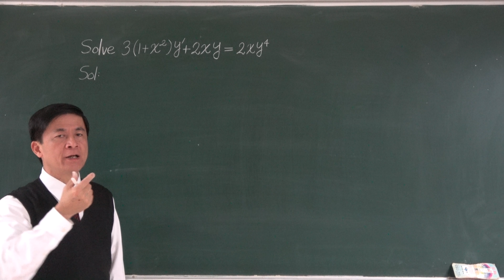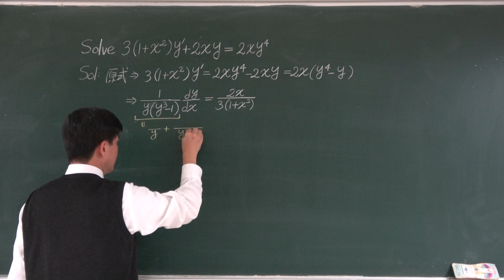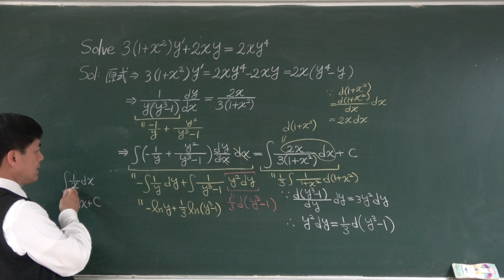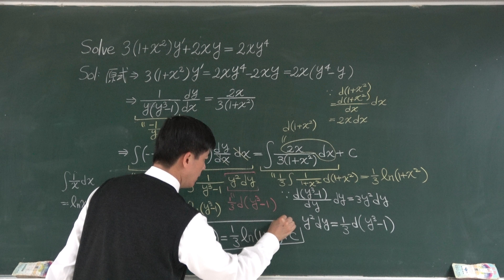🏆【教育部教學實踐研究計畫】(4K) 2018成大：Solve 3(1 + x²)y’ + 2xy = 2xy⁴ 🔴提要009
若一階常微分方程式可表為等號左邊僅與應變數(Dependent Variable) y 有關，而等號右邊僅與自變數(Independent Variable) x 有關，亦即 g(y)dy/dx = f(x)，則可直接對 x 變數作積分。